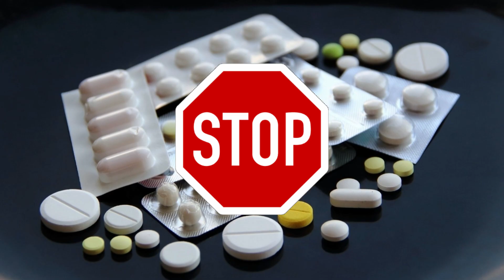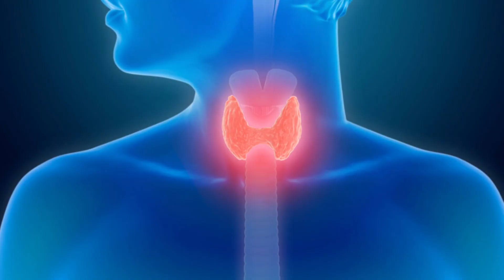ये दवा कभी प्रेगनेंसी नहीं होने देती❓ Medicines & Infertility tips in hindi - Youtube saheli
आज का यह वीडियो काफी स्पेशल है , क्योकि इस वीडियो में हमने अपने दर्शक के पूछे गए प्रश्न का समाधान दिया है। आप सभी एक बार इस वीडियो को जरूर देखे।

𝗦𝗢𝗠𝗘 𝗜𝗠𝗣𝗢𝗥𝗧𝗔𝗡𝗧 𝗣𝗥𝗢𝗗𝗨𝗖𝗧𝗦
MOTHER'S HORLICKS